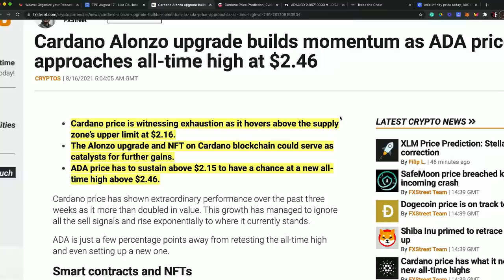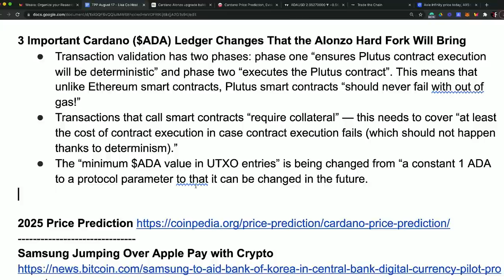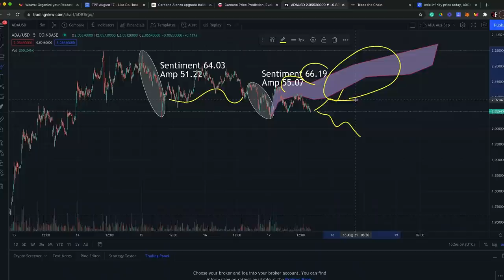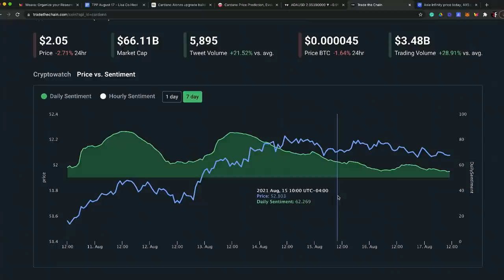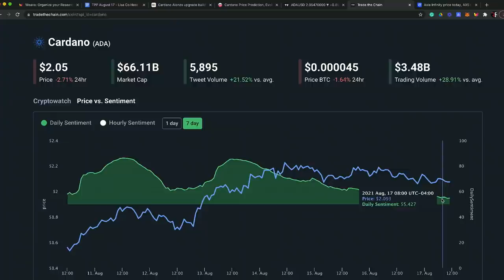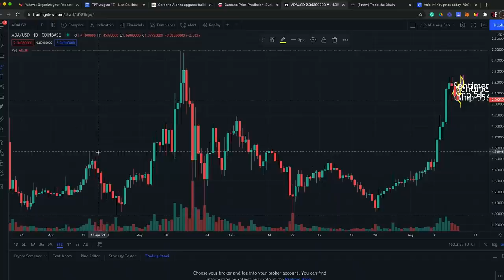Cardano (ADA) New All-Time High? | Sentiment Analysis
We're analyzing where Cardano ADA could be heading next as it seems primed for new all-time highs. Cardano breached the US$2 mark for the first time in almost three months as key developers announced a release date for the planned “Alonzo” hard fork on Friday, which will allow full smart contract functionality on the network.